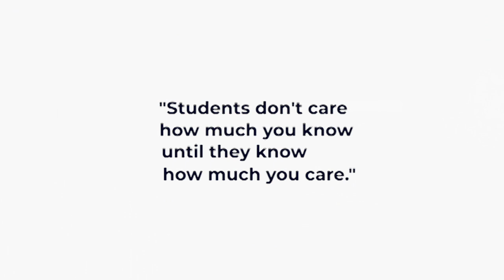Teacher appreciation. You make a difference!